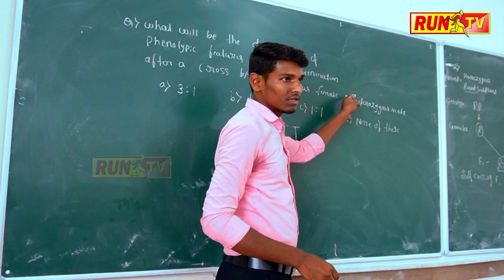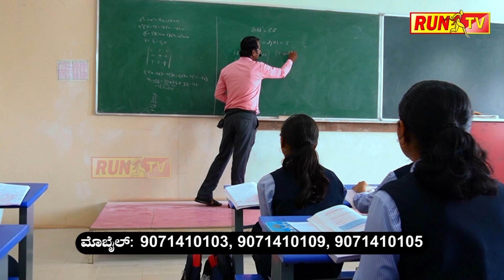ಮುಧೋಳಕ್ಕೆ ಬರ್ತಾರೆ ಹೊಸ ಹಿಂದೂ ಫೈರ್ ಬ್ರ್ಯಾಂಡ್!